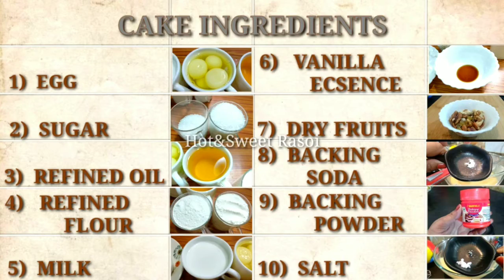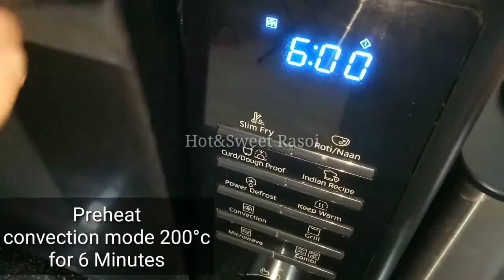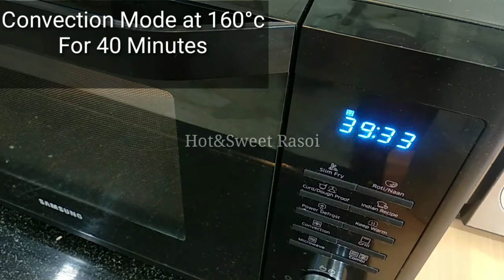Basic Cake With Egg❤️/Easy Cake Recipe/Tea Time Cake//dryfruits Cake//केक रेसिपी/केक कैसे बनाते हैँ.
Basic Cake Recipe//Easy Cake Recipe//Tea Time Cake//dryfruits Cake.

||Ingredients||
1)Egg [अंडा ]-4
2)Refined Flour[मैदा ]-2Cups
3)Refined Oil[रिफाइंड तेल ]-1 Cup
4)Sugar[चीनी ]- 1 Cup
5)Milk[दूध ]-1/2Cup
6)Backing Soda[मीठा सोडा]-1 pinch
7)Backing Powder[बैकिंग पाउडर]-2 tdp
8)Salt[नमक]-1/4 tsp
9)Vanilla Esence[वैनिला एसेंस ]-1 tsp
10)Chopped Dry Fruits[डॉयफ्रुइट्स ]-1/2 Cup

||Procedure||
1)Whisk Egg Saperetly in Blender or you can    use hand whisker also
2)Now whisk Oil and sugar together then add  whisked egg and blend again to mix properly
3) Sieve all dry ingredients likerefined flour,baking powder,baking soda.
4) Now add dry sieved ingrediants in egg mixture gradually.
5)Add milk Required amount to adjust the batter consistency.
6)At last add salt and vanilla essence,dryfruits.
7) Grease cake tin
8)pour the batter and tap it
9)sprinkle some dryfruits on top

  ||Backing Process||
  1) Adjust your microwave incovection mode
  2) then preheat for 5 minutes on 200°c
  3) Bake 45 minutes on 160°c